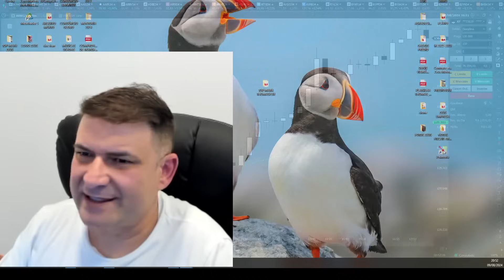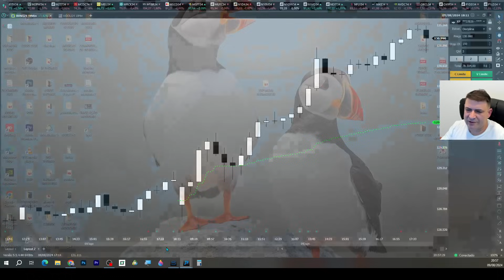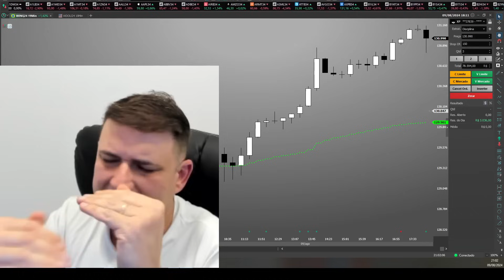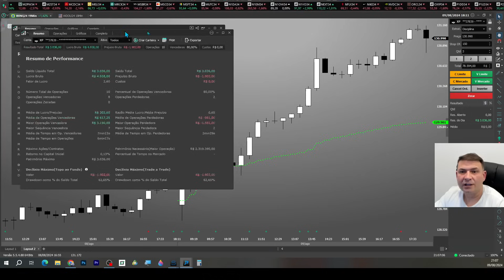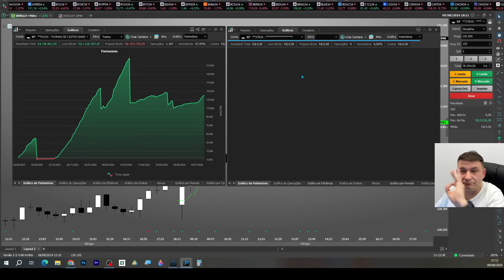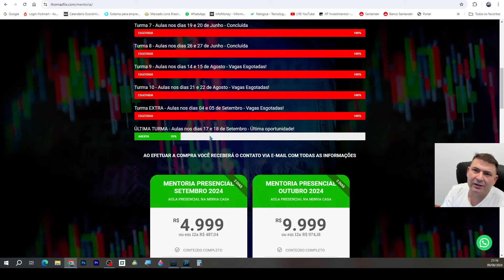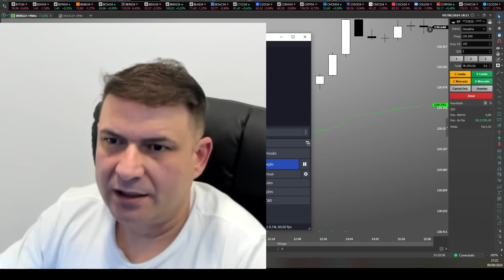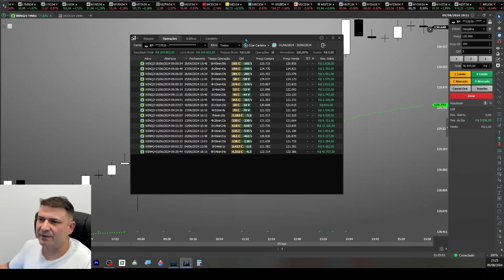TÔ AQUI PARA PENETRAR, NÃO PARA SER PENETRADO